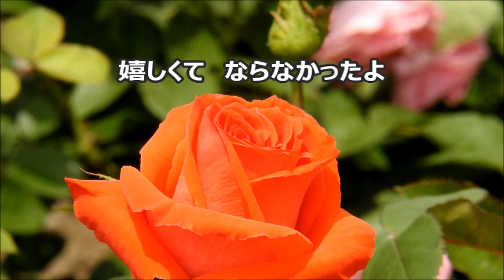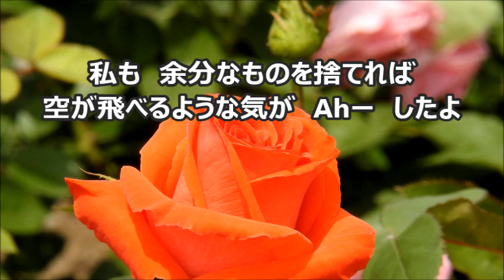なかにしあかね 女声「今日もひとつ」より １．いつだったか メゾソプラノ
合唱曲・音取り　１．いつだったか　メゾソプラノ
女声合唱組曲「今日もひとつ」より
星野富弘　作詩　／　なかにしあかね　作曲